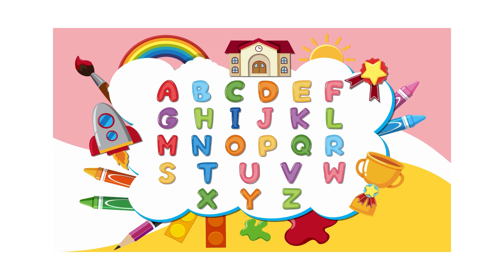Fun ABC Song| Toddlers | Preschool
Welcome to @StorylandAdventures, where learning meets excitement for your little ones! 🌟